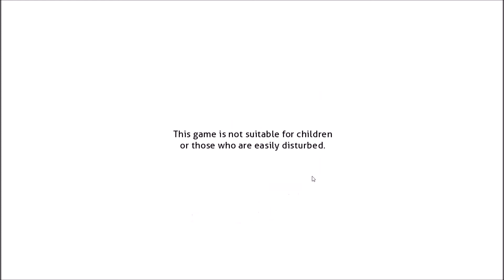Doki Doki Literature Club Ep.24: I Deleted Monika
It's all in the name.

Also I should have uploaded this video like a week ago, isn't that crazy?

Doki Doki Literature club is the intellectual property of Team Salvato.
Basically everything except the commentary is not mine. Please don't sue me.